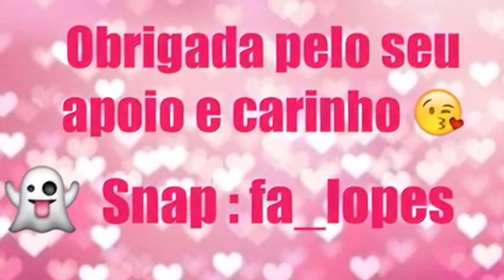Reprovados da MAC👎🏼Os produtos que eu menos gostei 👎🏼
Reprovados da Mac👎🏼os produtos que eu menos gostei ! Vou mostrar pra vcs neste video , com certeza cada pessoa tem uma opinião e eu estou dividindo abminha aqui com vcs espero que goste , não esqueça de avaliar o video e se inscrever 💋💋💋💋